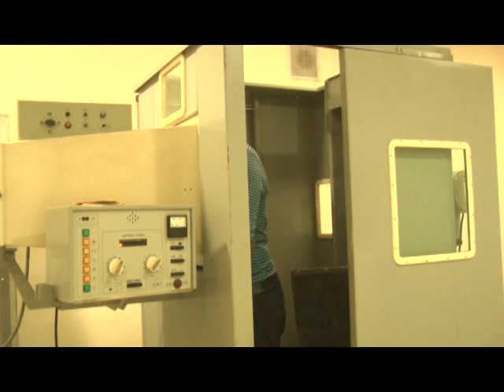Sumqayit 3 nomreli seher poliklinikasi pulsuz muayine.17.04.2017